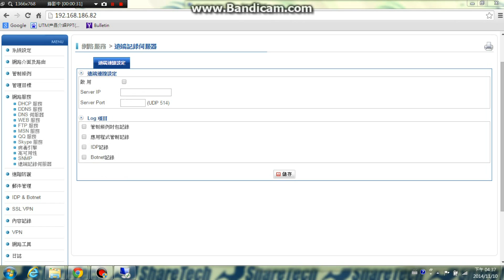眾至UTM教學_5-11 遠端記錄伺服器_遠端連線設定